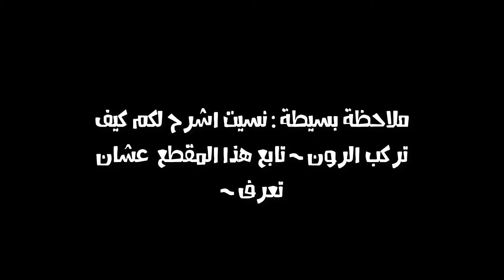كيف تغير خيار الزينة ؟ كيف تعرف الرون المناسب لتخصصك؟ | اسطورة الاسرار الحلقة #8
المقاطع السابقة عن اسطورة الاسرار :
◄ كيف تغير خاصية تطوير اسلحة
◄ كيف تزيد ضررك ~ فائدة القوة الكامنة
◄ترتيب مهارات ساحر لفل 49
◄ترتيب مهارات ساحر لفل 69
◄ فائدة الكوينس وادنى هجوم سحري
◄ كيف تبدا اللعبة ~ شرح شخصيات
◄ كيف تصنع اسلحة ودروع اسطورية

فكرة جديدة باليوتيوب ماحد قد سواها من قبل واللي هي :

 قصة مفيدة ومعبرة جدا | قصة انت مطرود من العمل | سلسلة قصص اسطورية الحلقة #1 بتعليق صوتي الشخصي :

     اذا حابب تشوف اول مقطع سويته عن نكت مضحكة جدا :

ملاحظة : رح احط اسم كل واحد متبرع بكل مقطع انزله لحتى يجي متبرع
ويتبرع باكتر منه فلوس وانزل اسمه واشيل الي قبل وشكرا لكم